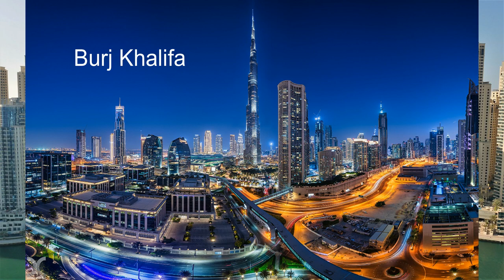Where Is Dubai Located?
🌟 Get ready to embark on a virtual journey to the jewel of the Middle East! In this captivating video, we'll unravel the secrets and unveil the extraordinary charm of Dubai, a city that defies expectations and sets the bar for extravagance. 🏙️✨

🐪 Did you know that Dubai's skyline wasn't always adorned with towering skyscrapers? Discover the incredible transformation from a humble trading port to a futuristic metropolis that boasts the world's tallest building, the Burj Khalifa, reaching heights that touch the clouds.

🌴 Explore the unexpected green side of Dubai as we take you to the stunning Miracle Garden—a mesmerizing oasis in the heart of the desert, blooming with over 150 million flowers. Witness nature's beauty blending seamlessly with the city's modernity.

🕌 Dive into the cultural kaleidoscope with a glimpse into the traditional markets, known as souks, where you can haggle for treasures and soak in the vibrant atmosphere of Dubai's heritage. From aromatic spices to exquisite textiles, these markets are a feast for the senses!

🏎️ Buckle up for a ride on the Dubai Autodrome, where adrenaline junkies can experience the thrill of racing on one of the most advanced tracks in the world. Learn about the city's passion for speed and luxury cars that rival even Hollywood blockbusters.

🌊 Did you ever imagine finding a ski resort in the middle of the desert? Dubai's got it! Join us as we take you to Ski Dubai, an indoor winter wonderland where you can hit the slopes, build snowmen, and sip hot chocolate—all within a shopping mall!

🛍️ Uncover the extravagant world of shopping in Dubai, from high-end luxury brands in the glamorous Dubai Mall to the enchanting Gold Souk, where you'll be mesmerized by the glittering gold on display.

Join us on this immersive journey as we uncover Fun Facts About Dubai that will leave you in awe of this futuristic oasis! Dubai awaits! 🌆🎥✈️